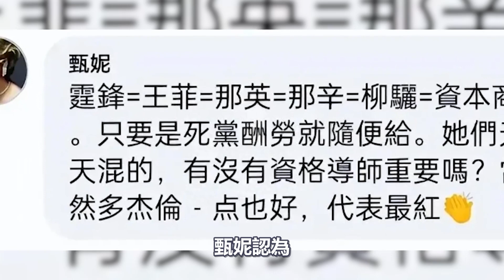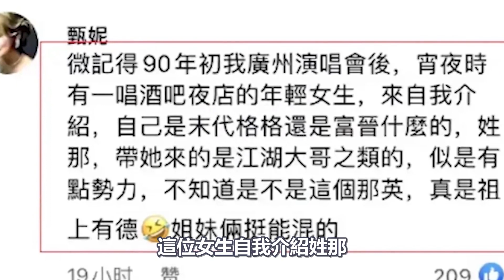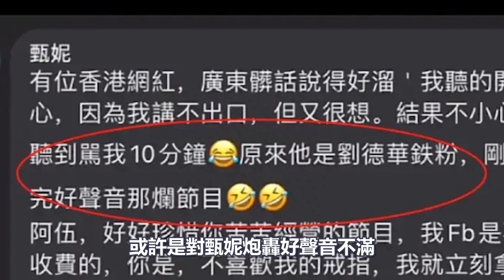台灣資深天后甄妮怒罵《好聲音》太污濁，公開重磅鐵證揭開好友李玟含冤內幕，點名痛斥內娛大佬一手遮天只是混混#甄妮#李玟#那英#王菲#謝霆鋒#好聲音#娛樂汪汪隊